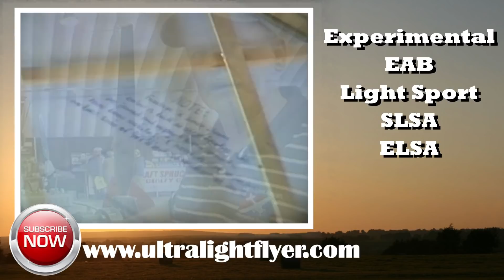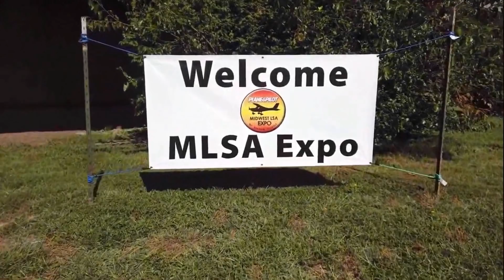Light Sport Aircraft, Experimental Aircraft, EAB, LSA, ELSA - Explained.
Dan Johnson and the Light Sport and Ultralight Flyer take a shot at explaining some of the differences between experimental amateur built aircraft, special light sport aircraft, light sport aircraft, and experimental light sport aircraft, while attending the Midwest LSA Show in Mt. Vernon Illinois.